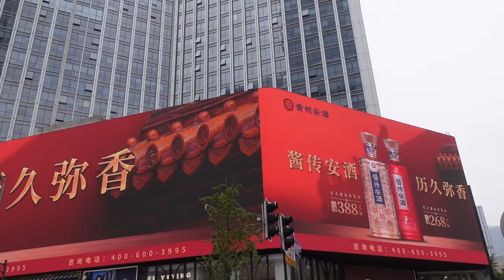大陸自由行 逛成都 春熙路 在星巴克喝飲料玩自拍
大陸自由行，逛成都春熙路，在星巴克喝飲料玩自拍